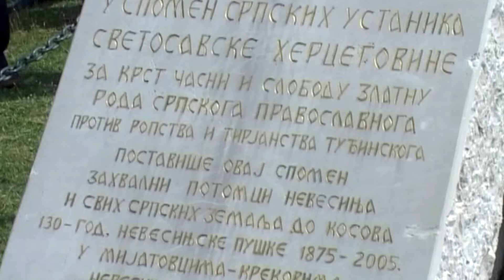U selu Krekovi sutra obilježavanje "Nevesinjskih pušaka" 08. 07. 2021.